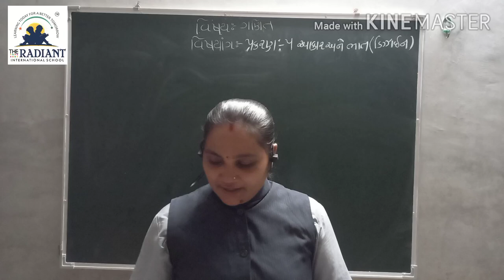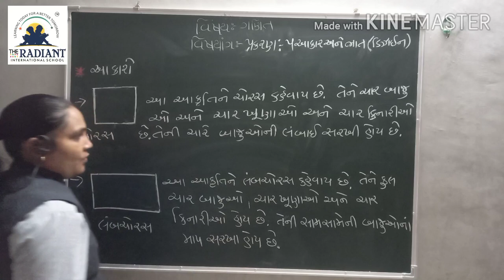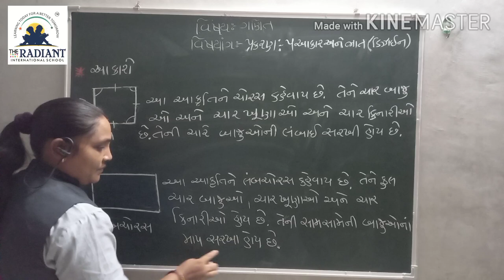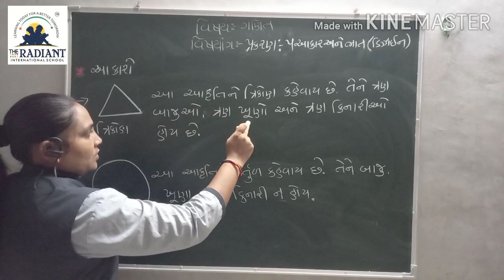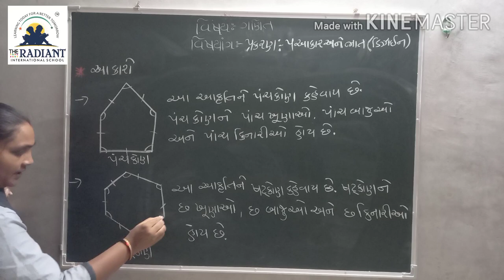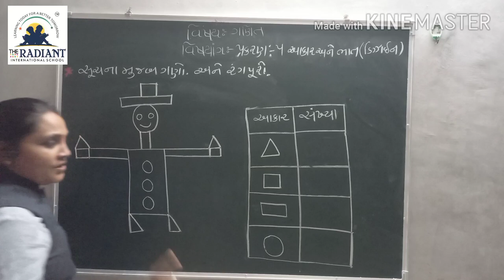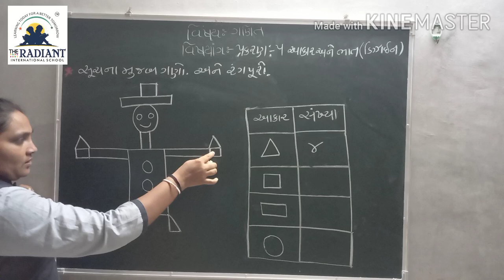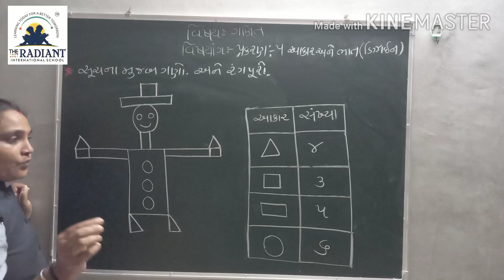GUJ MED STD 3 MATHS Ch 5 Part1 1080p